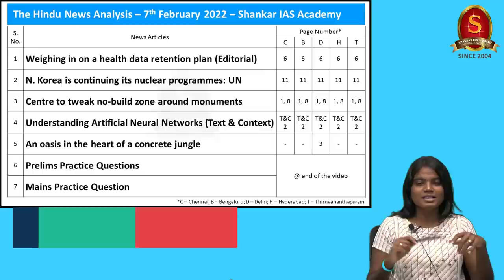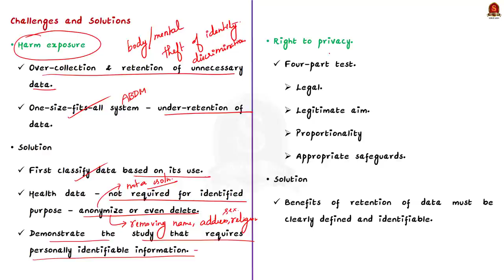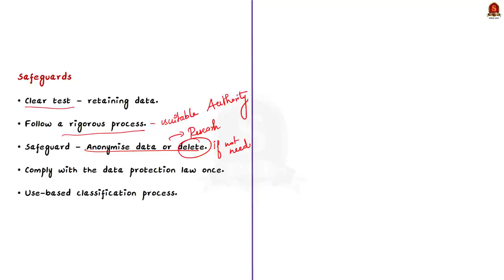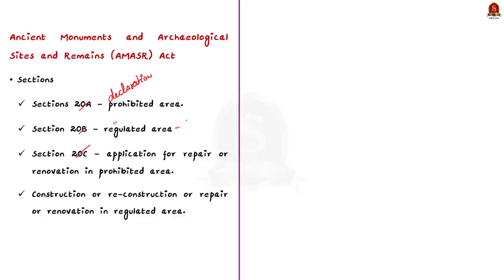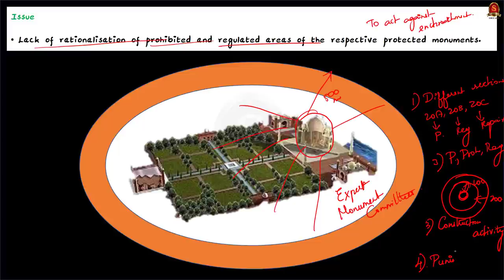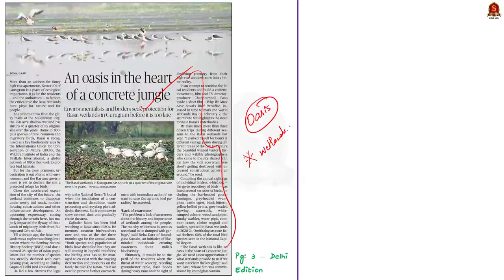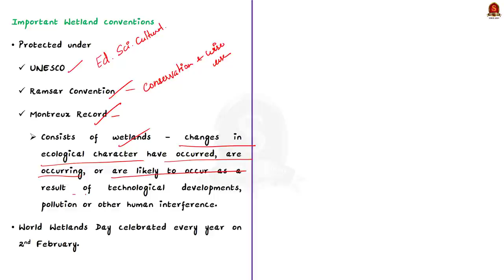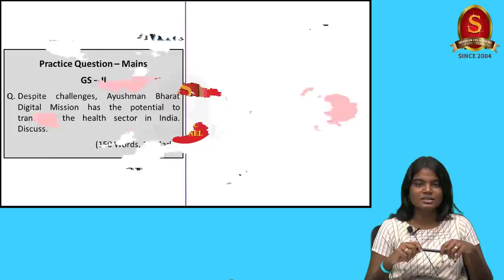The Hindu Daily News Analysis || 7th February 2022 || UPSC Current Affairs ||Prelims'22 & Mains'22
Time Stamping
►►Introduction - 00:04
►►List of Topics - 00:14
1. Weighing in on a health data retention plan (Editorial), (ABDM, NHA, Issues in health data retention, Safeguards) - 00:21
2. N. Korea is continuing its nuclear programmes: UN, (UNSC, Headquarters, Membership, Presidency) - 12:22
3. Centre to tweak no-build zone around monuments - (AMASR, Sections, Regulation for construction activity) - 15:29
4. Understanding Artificial Neural Networks (Text & Context) - (ANN, Backpropagation, Deep learning, Applications) - 21:42
5. An oasis in the heart of a concrete jungle - (Wetlands, Basai wetlands, Significance,  Importance of wetlands, Conventions) - 27:08
6. Prelims Practice Questions - 33:52
7. Mains Practice Question - 37:49

Important topics such as AyushmanBharatDigitalMission HealthDataRetention UNSC AMASR Act RegulationForConstructionActivity ArtificialNeuralNetwork DeepLearning Wetlands BasaiWetlands ImportanceOfWetlands WetlandsConventions are vividly discussed in UPSC Civil Services Exam Perspective in this video, with a special Practice cum Revision session in the end.